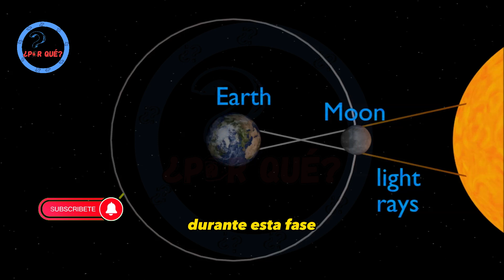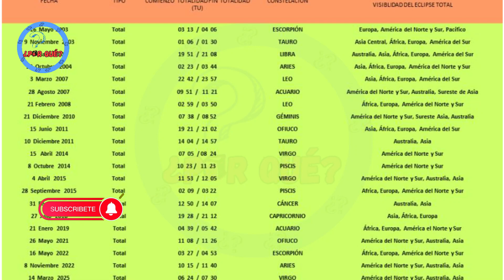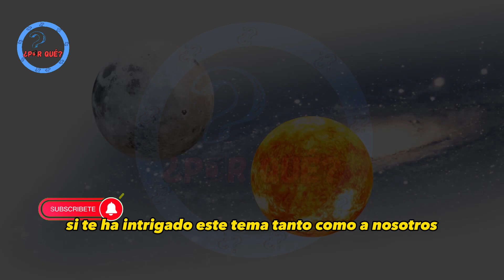¿Por qué ocurren?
¿Te has preguntado alguna vez por qué ocurren los eclipses? En este episodio, te llevaré a un viaje fascinante a través del espacio para descubrir los secretos detrás de estos espectaculares eventos astronómicos. Aprenderás cómo se producen los eclipses solares y lunares, qué los desencadena y cómo puedes observarlos de manera segura. ¡Prepárate para explorar los misterios del universo!